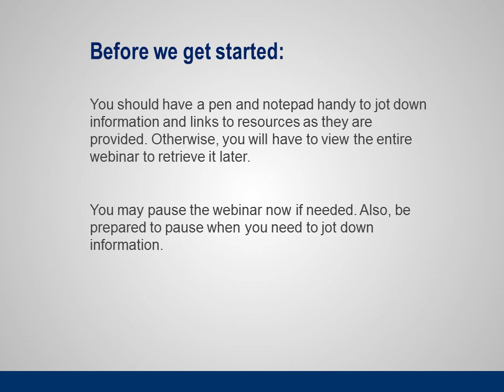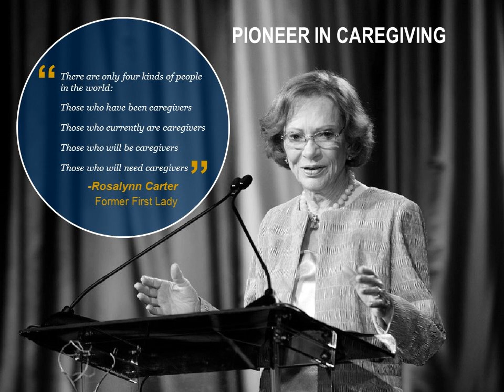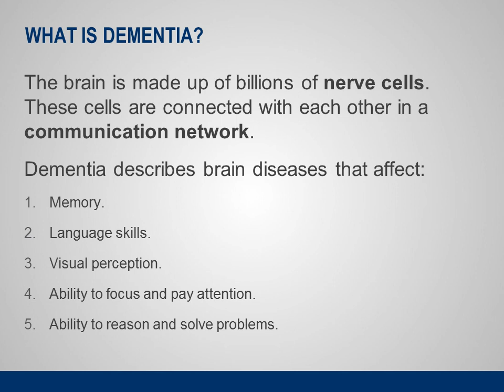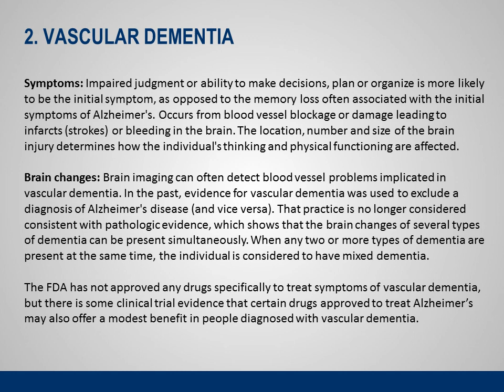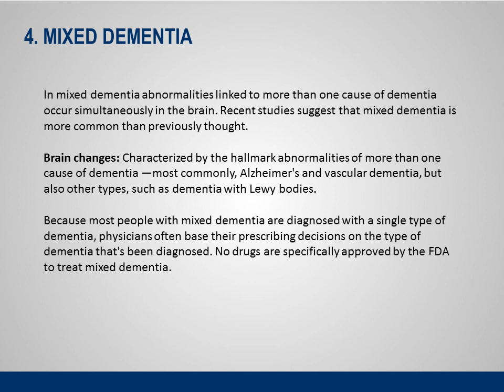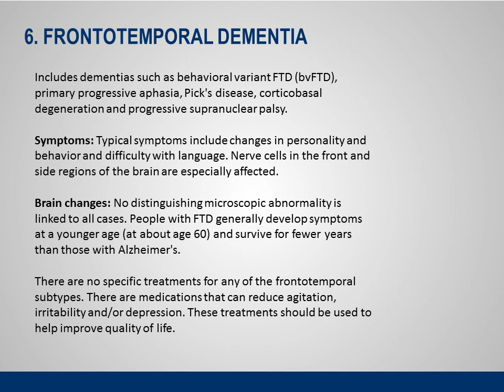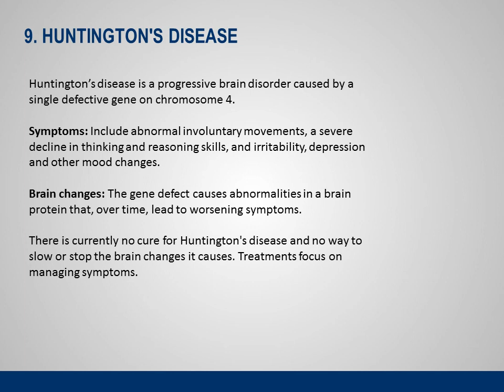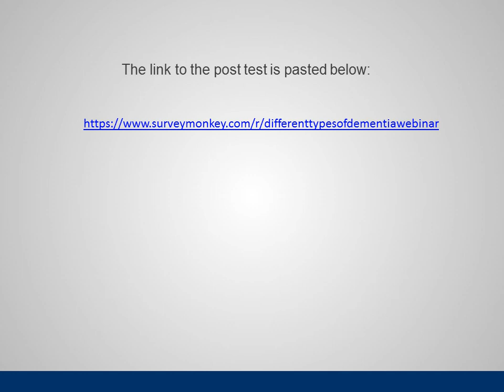Understanding the Different Types of Dementia if You're a Service Provider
Many people believe that all dementia is Alzheimer’s Disease. This webinar will provide a synopsis of the most prevalent types of dementia to include the differences in symptoms and treatment with resources (accessed online and by phone) for each type.